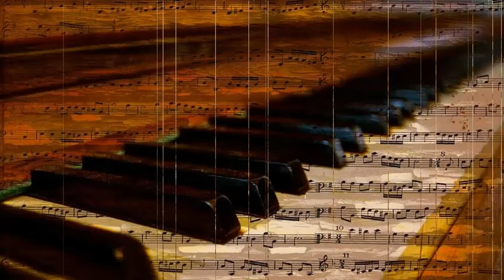Dean Martin - Someone Like You